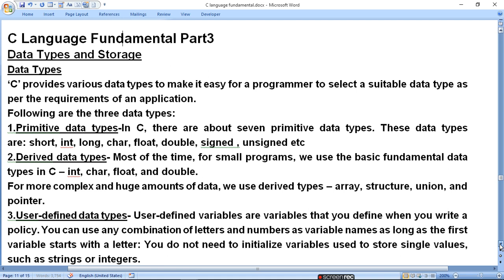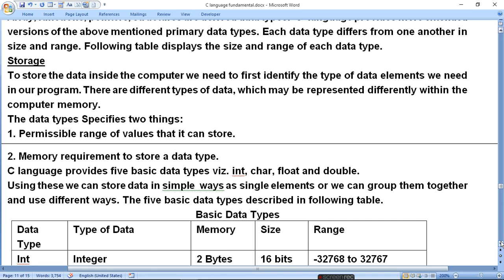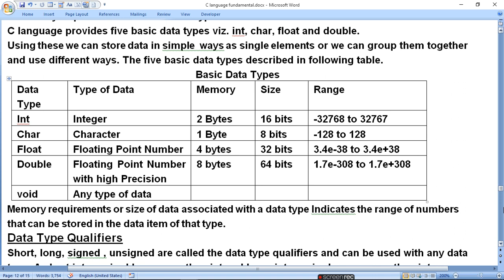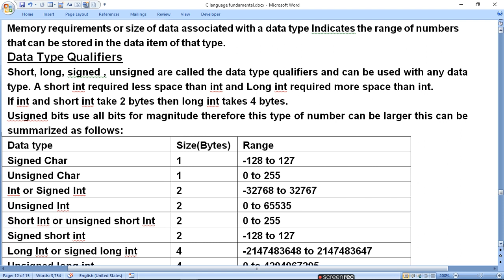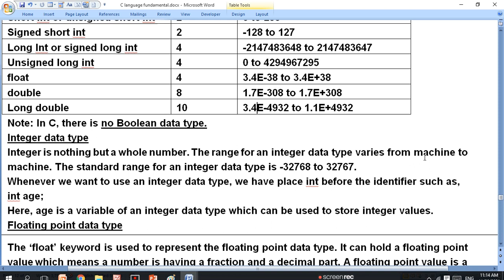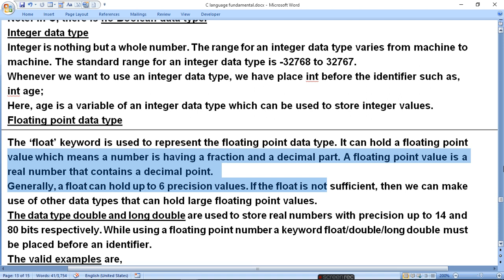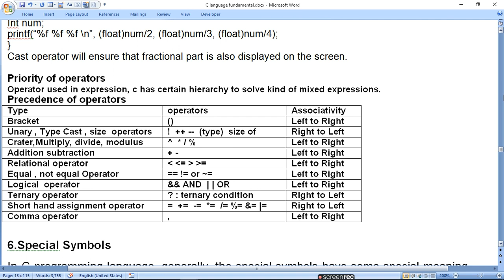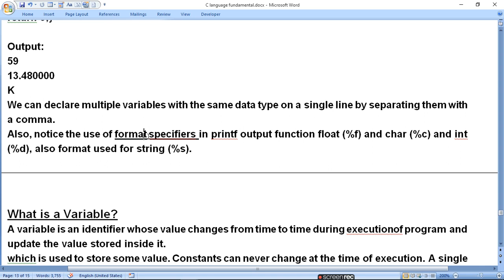C Language Fundamental Part3| Data Types and Storage|ratan agarwal it informer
C Language Fundamental Part3
1.Data Types and Storage
C provides various data types to make it easy for a programmer to select a suitable data type as per the requirements of an application.
Following are the three data types:
1. Primitive data types- short, int, long, char, float, double, signed , unsigned
2. Derived data types- Array, functions, pointers, structures
3. User-defined data types- variables that you define
There are five primary fundamental data types,
1. int for integer data
2. char for character data
3. float for floating point numbers
4. double for double precision floating point numbers
5. void for any type of data
Data Type Qualifiers
Format  Specifiers